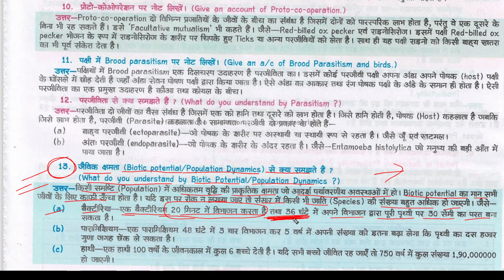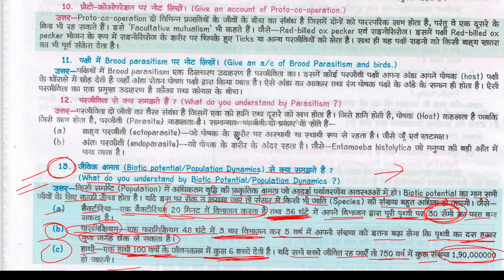जीविक छमता से क्या समझतें हैं? | What do you understand by living capacity? | jeevik chhamata se kya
जीविक छमता से क्या समझतें हैं? | What do you understand by living capacity? | jeevik chhamata se kya samajhaten hain?